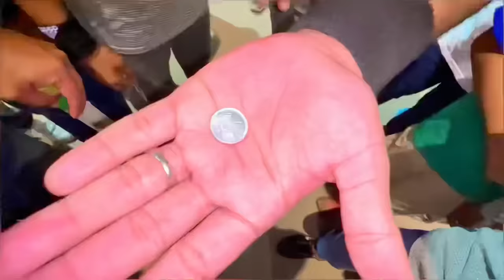Night Match Kon Jeeta? 😜🏏 | Cricket Match With SONU Bhai😍